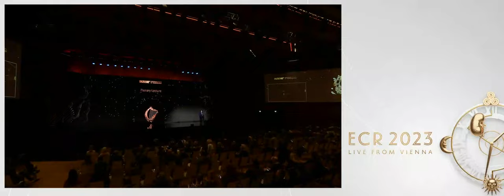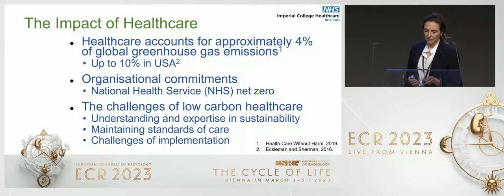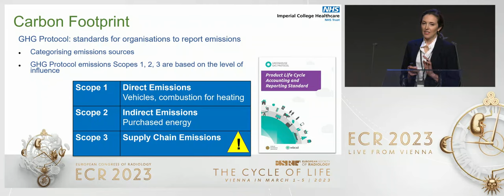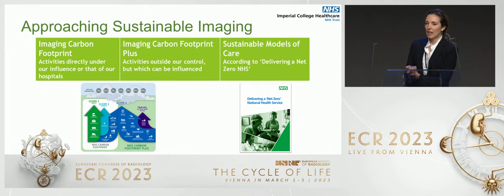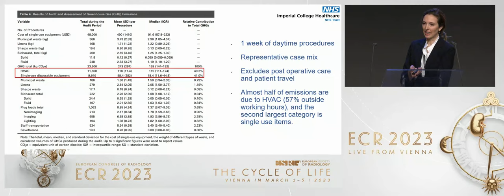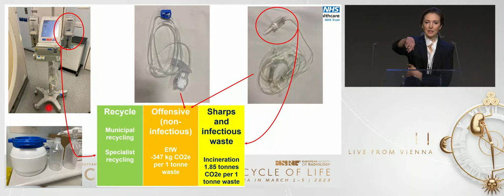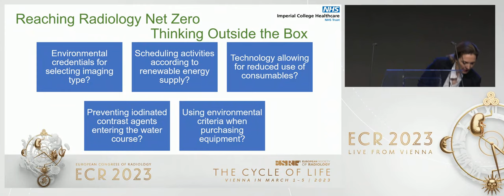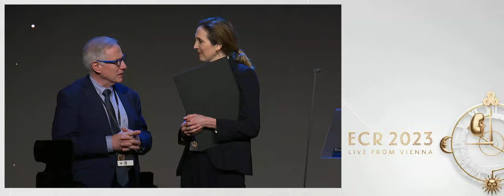Sustainable radiology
ECR 2023 Plenary Lecture by Sarah Lucy Sheard, London / UK

In this lecture, Dr. Sarah Sheard discusses the impact of radiology on the environment and highlights the imperative for radiologists of considering sustainability in daily practice, a topic that is becoming increasingly important in the healthcare sector.